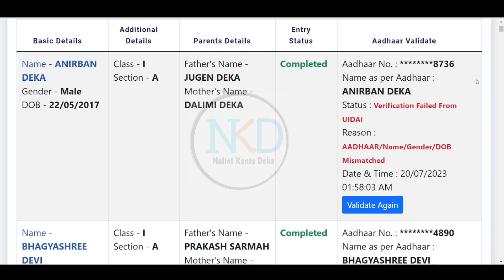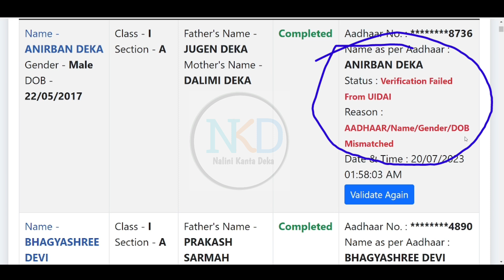Important // AADDHAR Verification Failed কি কি কাৰণত হয় // Details সমাধান জনি লওক // UDISE+ //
o